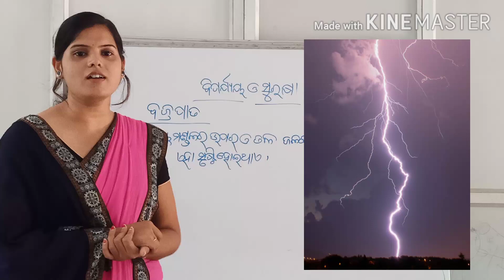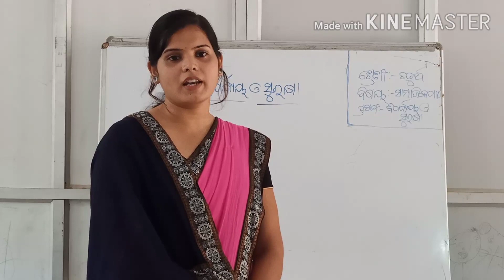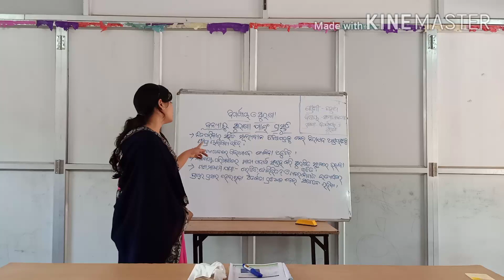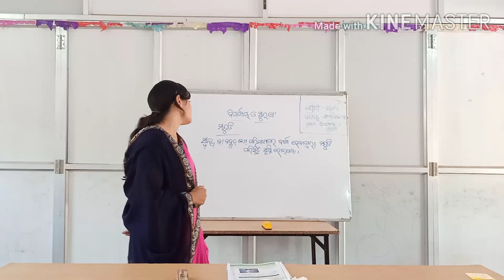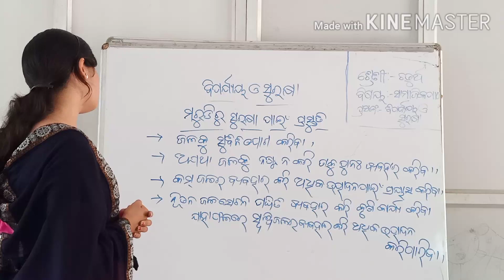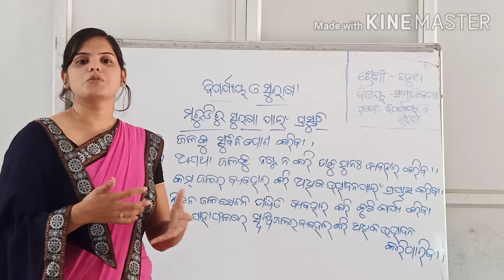ଚତୁର୍ଥ ଶ୍ରେଣୀ ସାମାଜିକ ପାଠ ବିପର୍ଯୟ ଓ ସୁରକ୍ଷା ୨